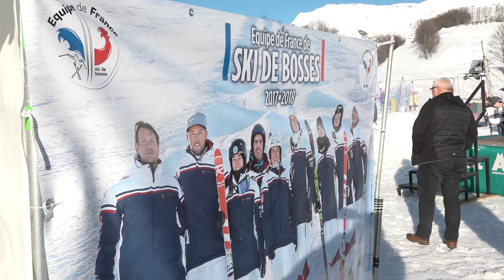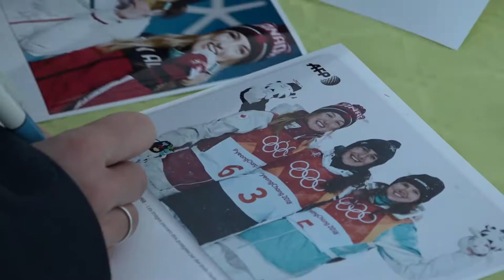Perrine Laffont, championne Olympique de ski de bosses à Albiez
Rencontre avec Perrine Laffont, championne Olympique de ski de bosses qui est venue à Albiez avec son entraîneur Ludovic Didier.